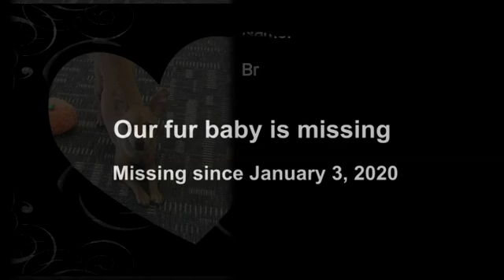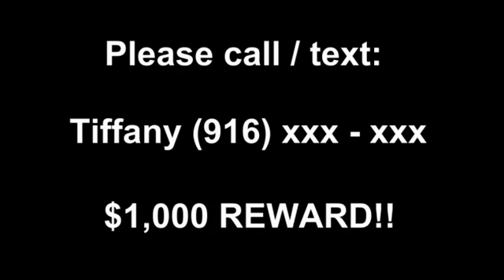Missing pet video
Find your pet faster by sharing a youtube link online and with neighbors!